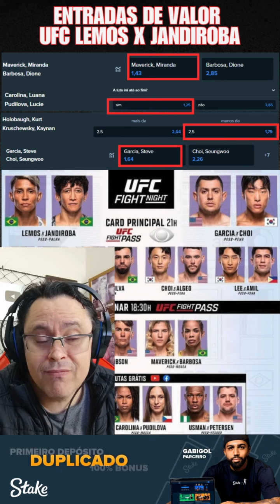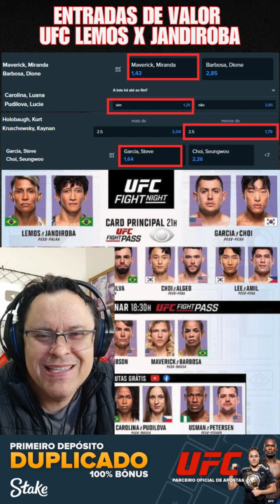Entradas (Apostas) de valor para o UFC LEMOS X JANDIROBA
Entrem no site da STAKE e usem o código promocional NOCAUTE (tudo junto e em letra maiúscula) para participar e dar seus palpites nas lutas do UFC: LINK DA STAKE